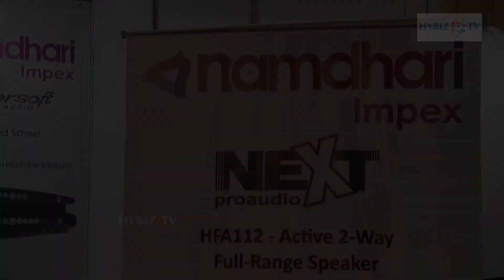Namdhari Impex MICE INDIA in Hyderabad - hybiz